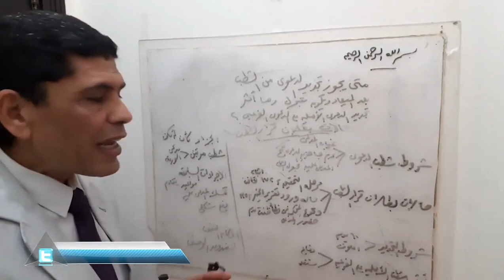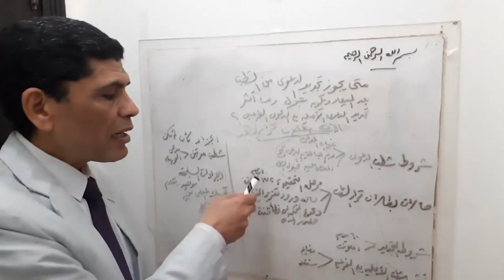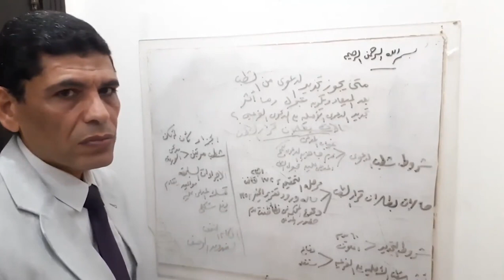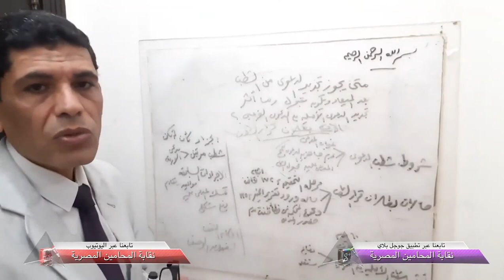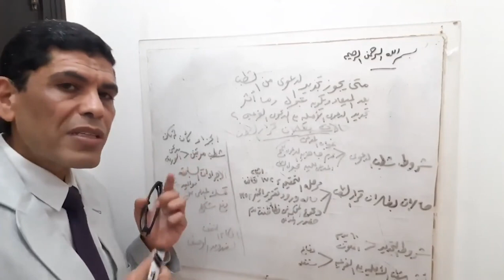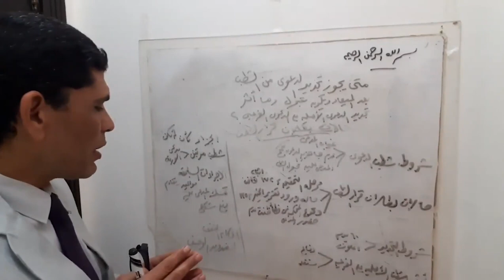تعرف على الحالة التى يجوز فيها تجديد الدعوى من الشطب ولو بعد الميعاد «فيديو»